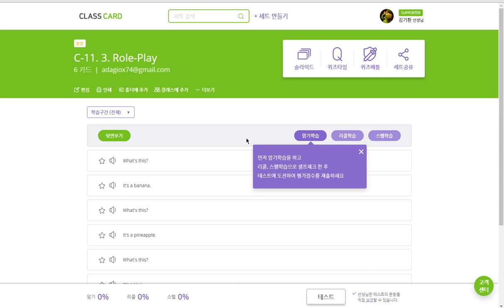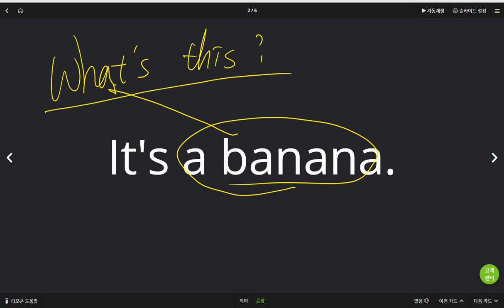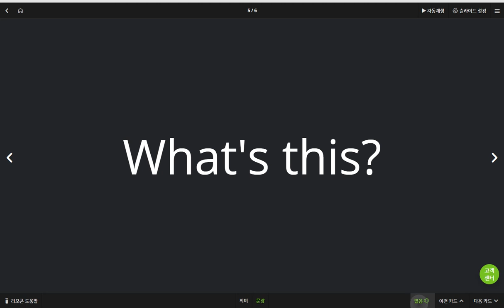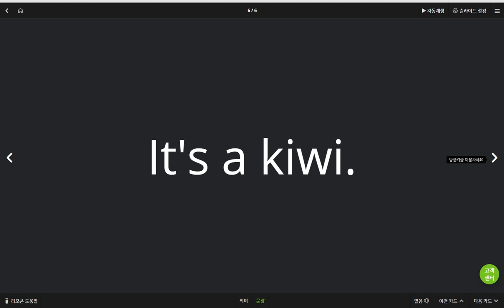김지호 2019 06 11 일대일